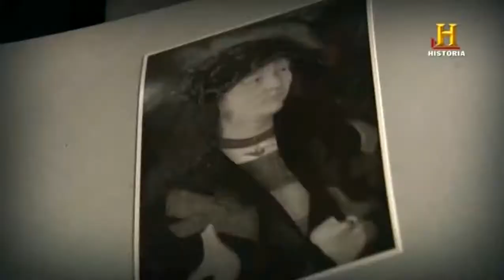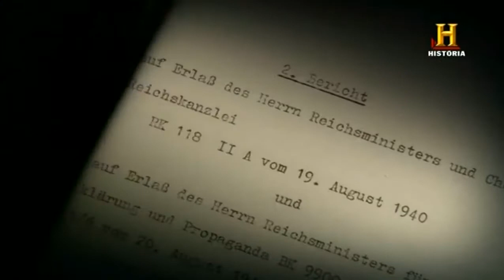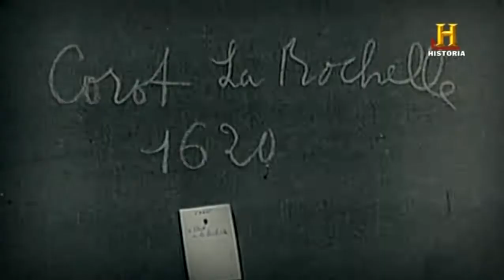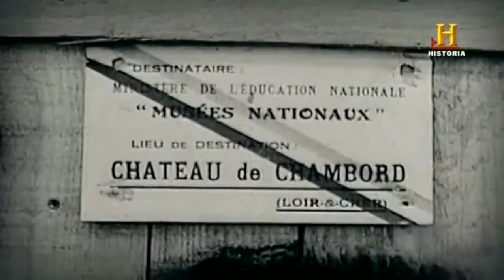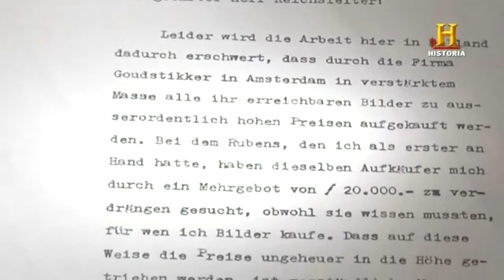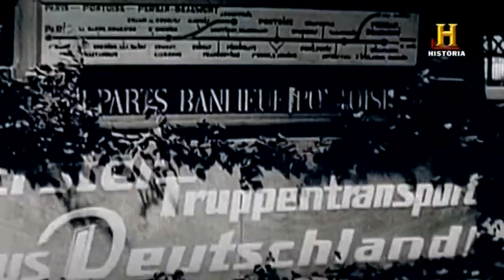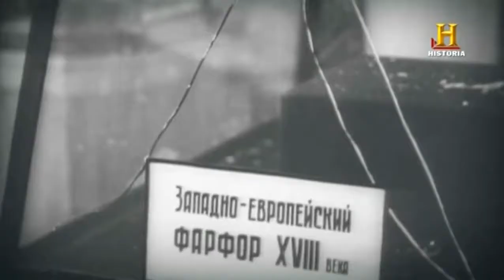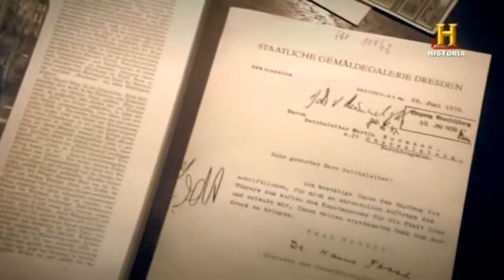El Saqueador de Arte 1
Antes del estallido de la Primera Guerra Mundial, Adolf Hitler fue un aprendiz de artista. En dos ocasiones distintas, a Hitler se le negó la admisión en la Academia para Estudios de Arte de Viena. Se tomó el arte muy en serio y durante su mandato de 12 años como el Führer de Alemania, fue casi demolida la industria del arte internacional. Se estima que Hitler robó más de 750.000 obras de arte durante la guerra. Los años entre 1933 y 1945 son un agujero negro para la comunidad artística, con miles de piezas de arte que cambiaron de manos o desaparecieron.

Durante la Segunda Guerra Mundial, los nazis destruyeron y robaron arte europeo. Piezas de arte de valor incalculable fueron subastadas a precios extremadamente bajos. Esto ha creado un problema importante en la comunidad artística que sigue siendo evidente hoy en día. Las personas compraron arte robado y los familiares de las víctimas quieren que sus posesiones les sean devuelta. En muchos casos, la prueba de los derechos legales de una obra de arte es un proceso difícil y largo. Este artículo examina 10 famosas piezas de arte que fueron robadas por los nazis.

10 piezas de arte famosas que fueron robadas por los nazis

1. Santa Justa y Santa Rufina, Bartolomé Esteban Murillo

2. El pintor en el camino a Tarascon, Vincent van Gogh

3. Retrato del Dr. Gachet, Vincent van Gogh

4. Retrato de Adele Bloch-Bauer I, de Gustav Klimt

5. Fundación E.G. Bührle

6. Retablo of Veit Stoss

7. Plaza de la Concordia, Edgar Degas

8. El astrónomo de Johannes Vermeer

9. Cámara de ámbar de Andreas Schlüter

10. Madonna de Brujas de Miguel Ángel